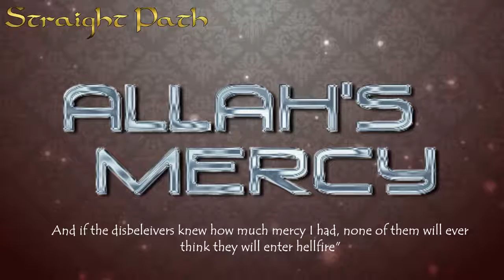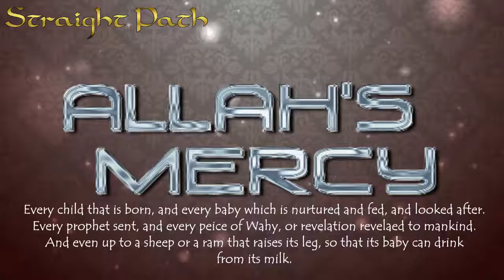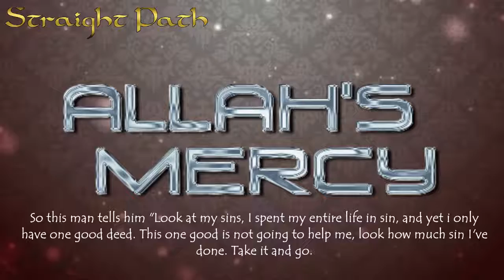Allah's Mercy on the Day of Judgement!